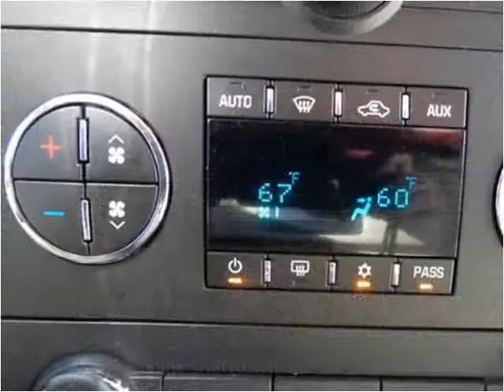2007 GMC Yukon Used Cars Sheridan WY